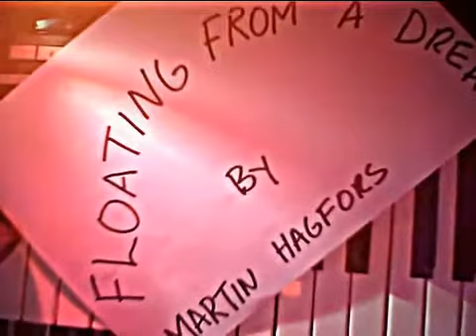Floating From A Dream-Martin Hagfors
Rehearsing for a solo electric tour in my loft space. Song off album I Like You. Hand held DIY recording on ZOOM Q3 by my daughter Marlene Hagfors, Thanks!